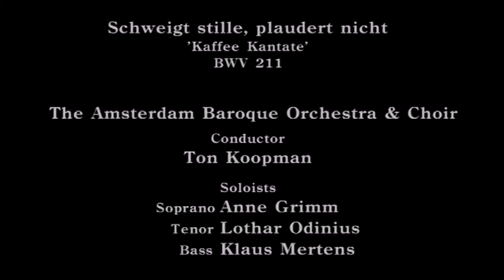J.S. Bach "Cantata del Café" BWV 211 (subtitulos español)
Kantata 211: "Schweigt stille, plaudert nicht ", más conocida como "Kaffekantate" o Cantata del Café, estrenada en 1734, en los años en que J. S. Bach vivió en Leipzig con letra de Picander (Christian Friedrich Henrici) es un pieza musical compuesta como un divertimento, que busca, simplemente, ridiculizar la afición al café que, en aquellos años, estaba de moda entre los burgueses de la ciudad.

Lieschen: Anne Grimm (Soprano)
Schlendrian: Klaus Mertens (Bajo)
Narrador: Lothar Odinius (Tenor)
Director: Ton Koopman
The Amsterdam Baroque Orchestra & Choir

La traducción se encuentra publicada en Kareol por Enrique Alcacer (2002)